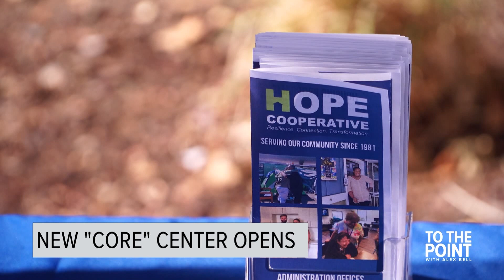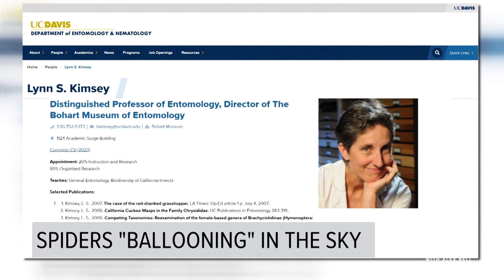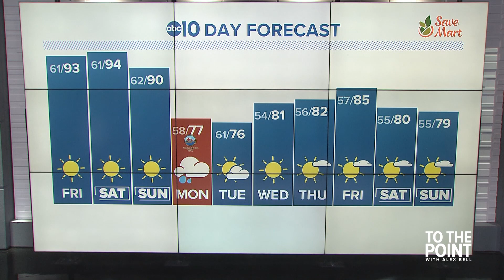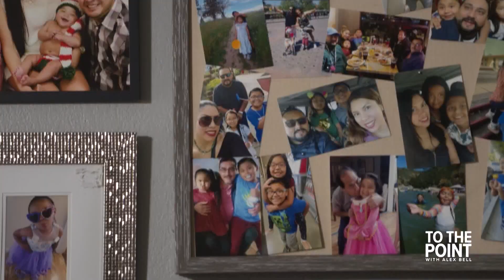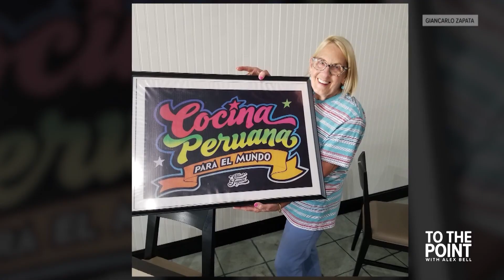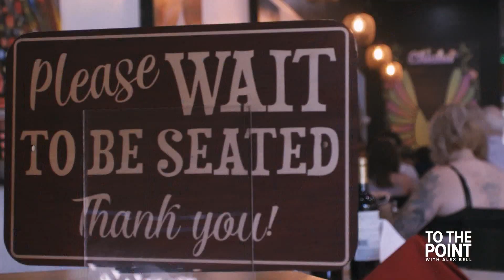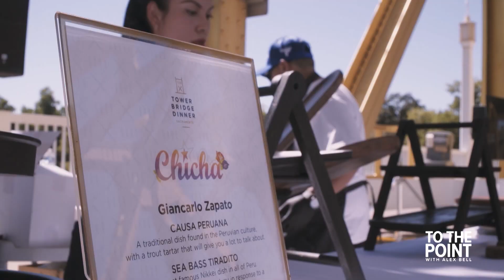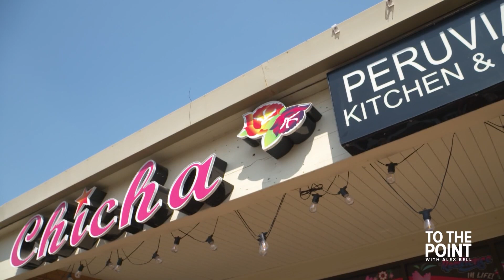Sen. Feinstein's final farewell | Oct. 5, 2023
To The Point with Alex Bell | Oct. 5, 2023 full show